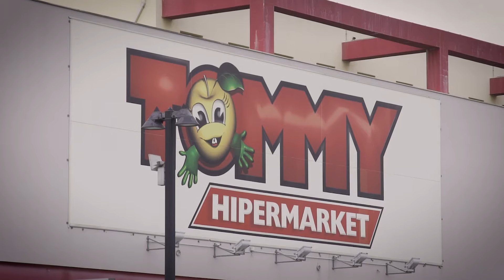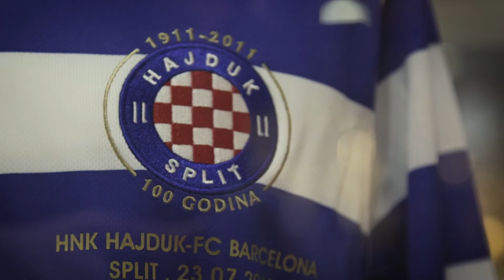EY Entrepreneur Of The Year 2015 – Finalist Tomislav Mamić, Tommy d.o.o.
Tomislav Mamić, founder and owner of Tommy d.o.o., finalist of the EY Entrepreneur Of The Year 2015 in Croatia.

Ernst & Young d.o.o. polaže autorska prava na ovaj video zapis te je svako prenošenje, kopiranje, neovlaštena uporaba, distribucija ili objavljivanje ovog audiovizualnog djela u komercijalne svrhe bez dopuštenja strogo zabranjeno i podliježe kaznenoj odgovornosti i građansko pravnoj zaštiti.

PRODUKCIJA: Leptir produkcija